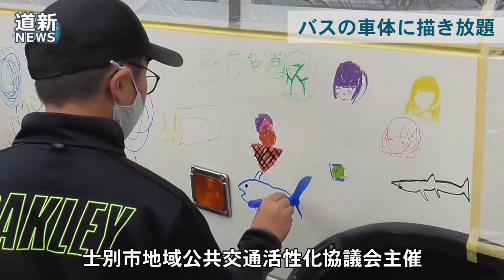バスの車体に描き放題 士別で子どもたちの「お絵描き」イベント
１１月から半年間、市内中心部で運行される士別軌道の冬季限定バス路線「わくわく買い物線」に投入されるバスの車体を、子どもたちの絵などで埋め尽くすイベントが１０月１５日、市役所駐車場で行われ、１００人以上の子どもたちが油性ペンで、自由に描いた。市や事業者などでつくる市地域公共交通活性化協議会主催。子どもたちにバスに親しんでもらい、乗客増にもつなげようと企画した。真っ白の状態で登場した５０人乗りバスに、青、緑、ピンクなど好きな色の油性ペンで描いた。（2022/10/18）